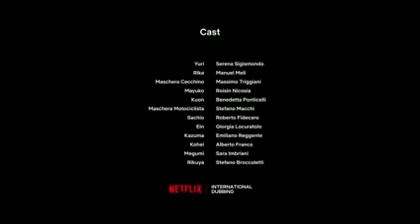Invasión en las alturas las máscaras / español latino